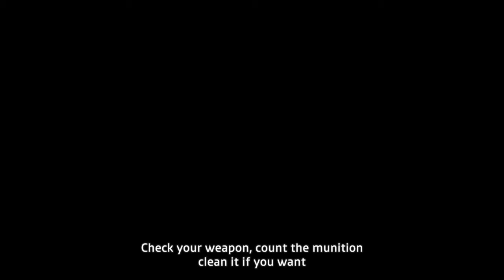Tráilers LA ÚLTIMA MARCHA | Ivo Aichenbaum | Argentina | 2018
Una cámara y un fusil tienen ciertas similitudes cuando se trata de manejarlas. Hay que mantener el pulso firme, relajarse, y esperar al momento correcto. Jhon, un ex combatiente de FARC, nos cuenta a través de fotografías tomadas por él mismo lo que era el día a día en el monte. Ante la inminente entrega de armas tras el proceso de paz en Colombia, los futuros ex guerrilleros se muestran inquietos en su última marcha, rumbo al espacio de reincorporación de Santa Lucía en Ituango.

Dirección:  Ivo Aichenbaum
Producción:  Ivo Aichenbaum
Guión:  Ivo Aichenbaum
Fotografía:  Ivo Aichenbaum